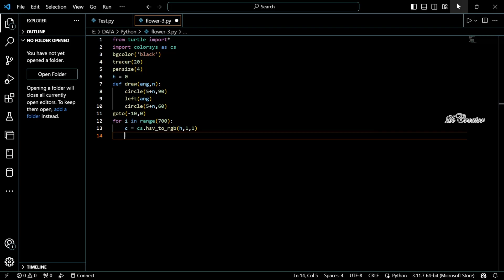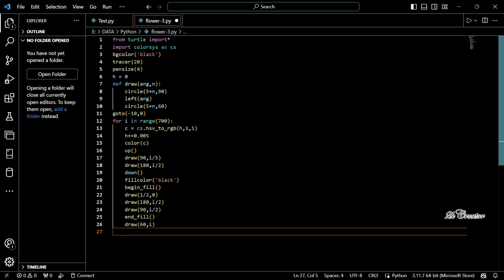Amazing Python Turtle Graphics Animation 🥰